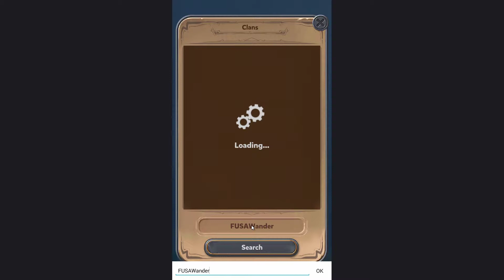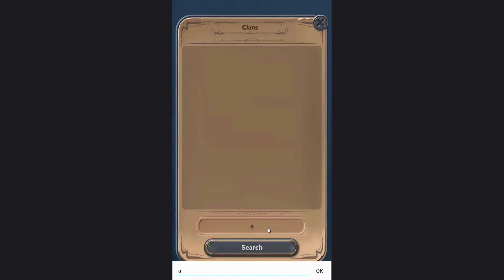Shadow Deck - GAMEplay Magic Card Battles TCG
Shadow Deck is a Free Android, New Strategy Card Battles TCG , Mobile Multiplayer Game .